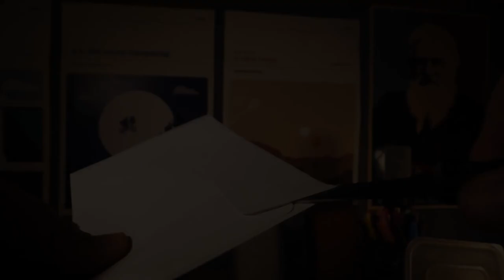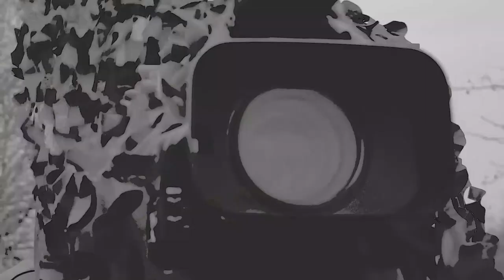Capturing a Clearwing! The Lunar Hornet Moth - using Pheremone PANASONIC GH5 WILD! Vlog XXXI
Batesian mimicry is where you impersonate something far more threatening than you actually are and here in the UK there can be no better example than the very rarely seen Hornet Moths. Evolved with perfect mimicry of the Hornet even down to transparent wings. To stand any chance of getting a glimpse of the impressive day-flying Lunar Hornet Moth I try out a newly released pheremone replicating EXACTLY the chemical lure released by females to attract mates. All filmed with the Panasonic GH5 in 4K at 60fps and FHD at 120fps. Opening drone footage; DJI Mavic.